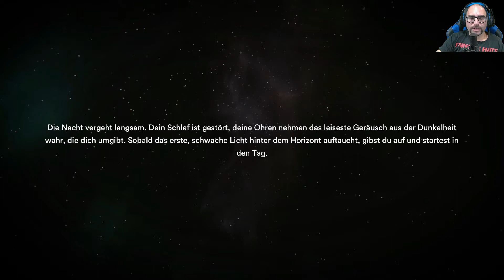Starsand deutsch #47 Wir brauchen bessere Vorbereitung Let's Play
Servutz in der Wüste.
Sieht so aus als müssten wir uns besser Vorbereiten bevor wir das neue Gebiet komplett Erkunden können. Na dann ab nach Hause und mal Ordentlich ackern.